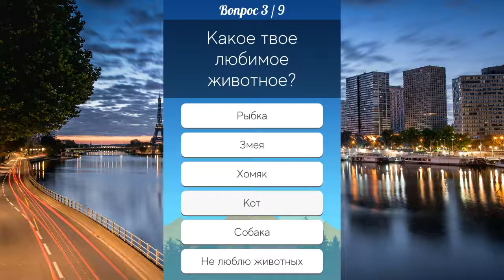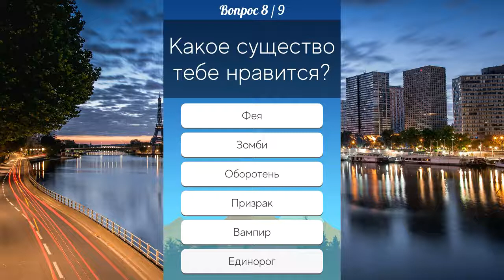Кто ты из "Five Nights at Freddy`s". Skeuomorph.mp3